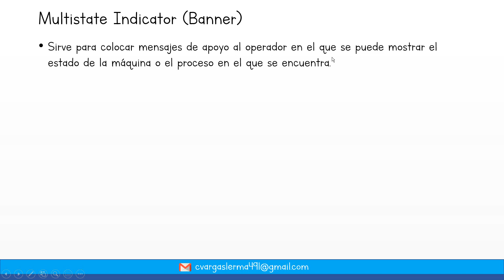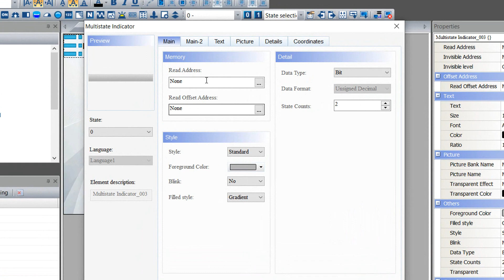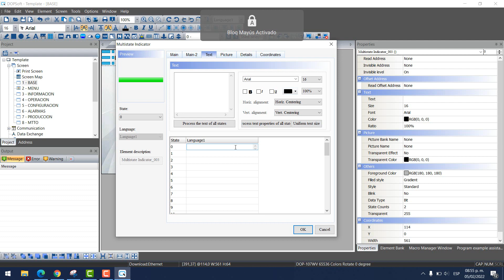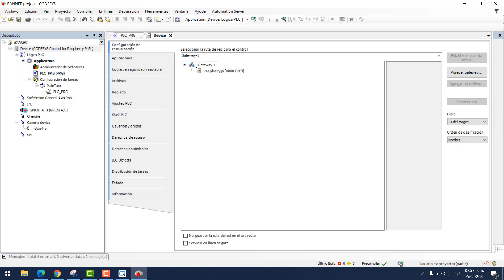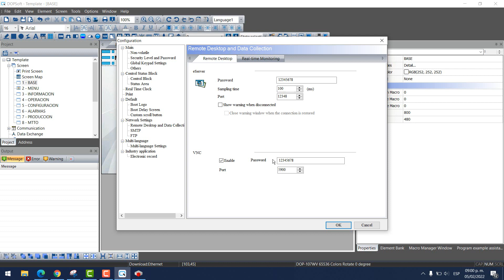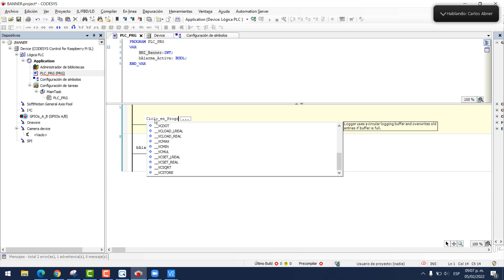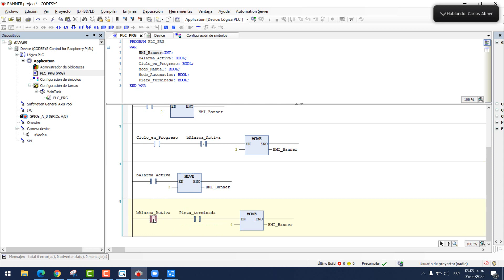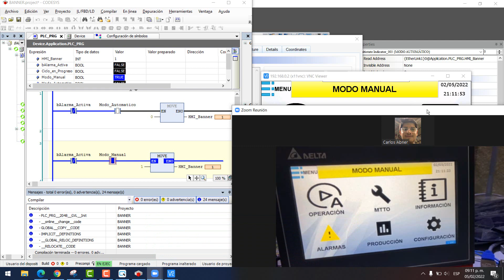🔵✅HMI DELTA - CREAR UN BANNER // MULTISTATE INDICATOR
Aprende a crear un Banner para tu diseño de HMI Delta y controlarlo desde un PLC, de esta manera podrás enviar mensajes de apoyo al operador.

Utilizamos la Raspberry como PLC para la comunicación con la HMI.